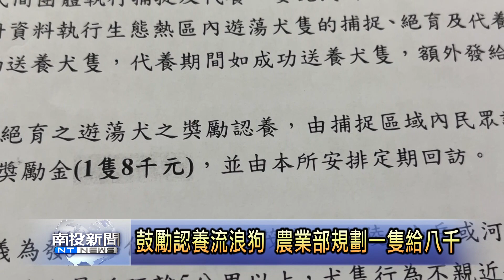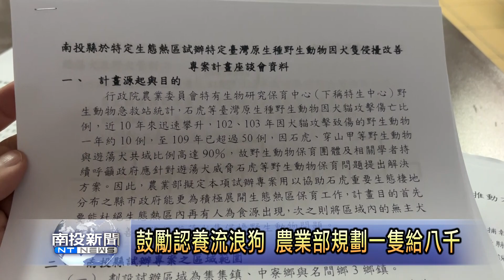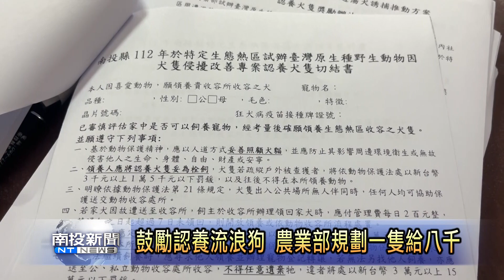鼓勵認養流浪狗 農業部規劃一隻給八千 南投新聞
近期來因為常常傳出石虎、穿山甲等臺灣原生種野生動物被流浪犬攻擊致死的事件，成為臺灣保育工作上的一大困擾，為此，農業部日前選定在南投縣的集集中寮名間三鄉鎮的部分村里，規劃要來推動遊蕩犬誘捕認養方案，第一場座談會來到集集鎮公所舉辦，說明政策內容並希望與這些與會里長取得試辦方案的共識。